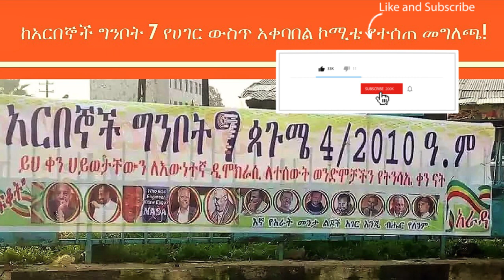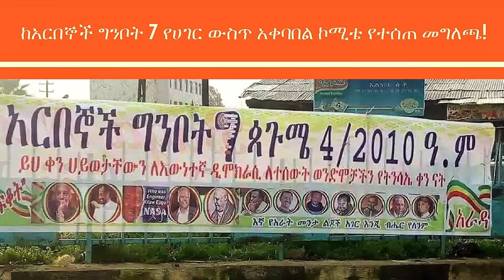Ethiopia: የአርበኞች ግንቦት ሰባት የሀገር ውስጥ አቀባበል ኮምቴ ለአዲስአበባ ሕዝብ ጥሪ አቀረበ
የአርበኞች ግንቦት ሰባት የሀገር ውስጥ አቀባበል ኮምቴ ለአዲስአበባ ሕዝብ ጥሪ አቀረበ (የመግለጫው ሙሉ ቃል ከዚህ በታች ቀርቧል